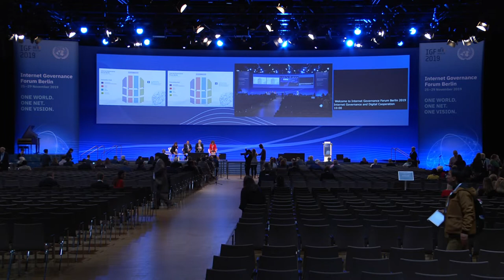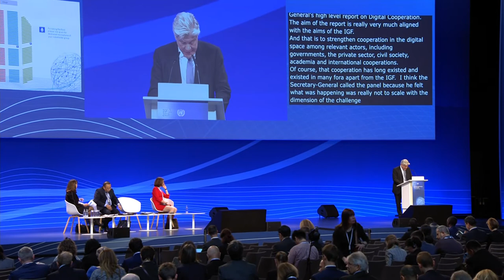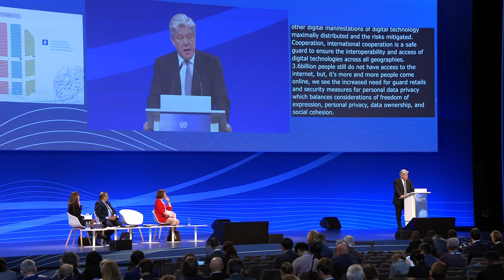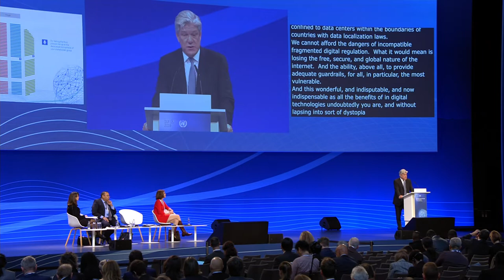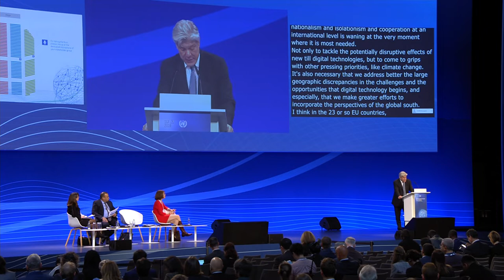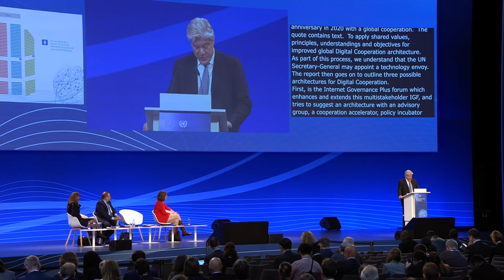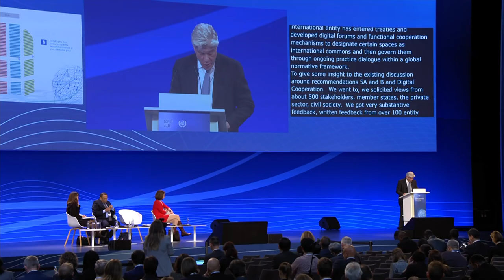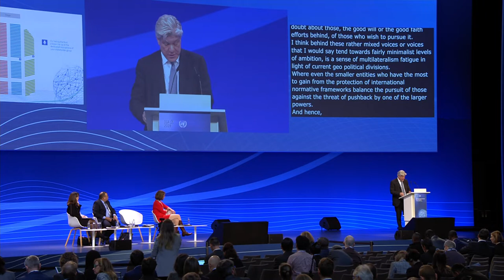IGF 2019 - Day 1 - Convention Hall II - Internet Governance and Digital Cooperation Floor